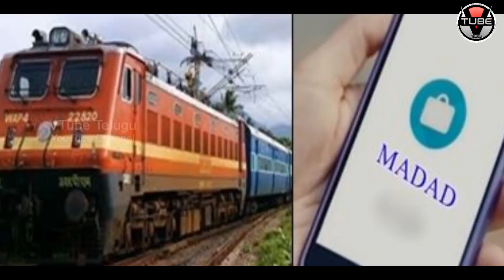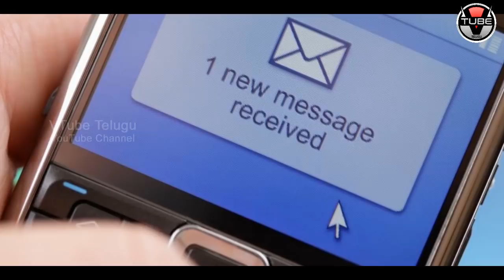GOOD NEWS For People Who Travel Through Train | Latest Government Updates | VTube Telugu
GOOD NEWS For People Who Travel Through Train. Here are the Latest Government Updates about Railways in this video on VTube Telugu.